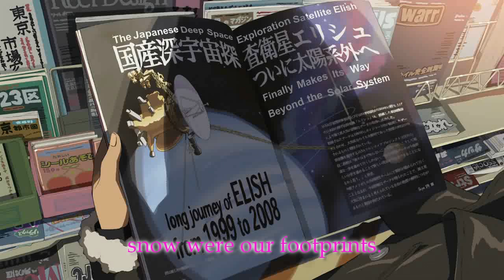In My Arms [Thx for deh 30+ Subs!]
My Entry for AMVAlliance's Plumb contest.
Category: Romance
 And also a thx for 30 + Subs!

Extra Info:
This vid is 99.99 % Raw I say 99.99% cuz i only used one effect in this vid, but u guys prolly wont even recognize it. (A cookie to whoever guesses where the effect is! xD)
Edit: Multianimehunter guessed correctly! xD..